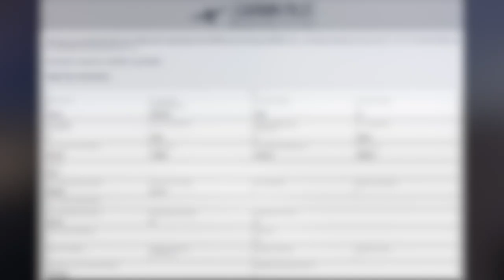Complete flight to Nassau from Staniel Cay, The Bahamas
Complete VFR flight from Staniel Cay to Nassau in The Bahamas in a Grumman AA5B Tiger. Heading up the Exuma chain of islands, this is one of the more beautiful places I've ever flown.